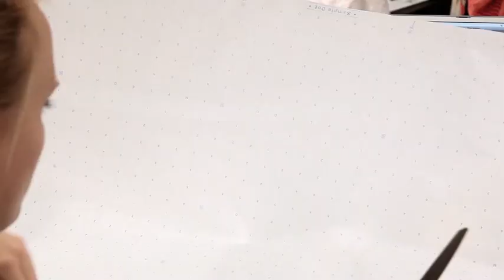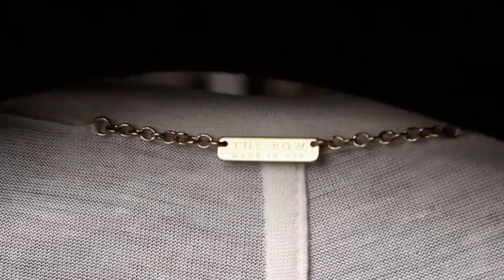The Row with designers Mary Kate & Ashley Olsen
Mary-Kate Olsen and Ashley Olsen's The Row was shown at Hôtel Particulier during Paris Fashion Week. They teamed up with Bing to deliver exclusive content from The Row's Spring/Summer 2011 collection on Bing.com. You can see the collection in the making, including never-before-seen moving images from Ashley and Mary-Kate Olsen's studio, current sketches, casting models, excerpts of an interview of the designers and a selection of  the SS11 collection shown on a "virtual runway".